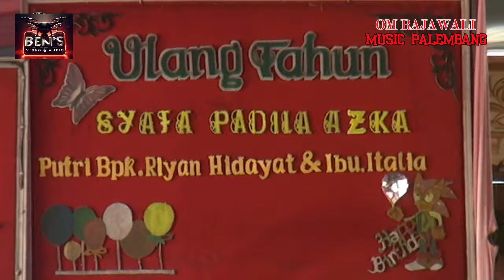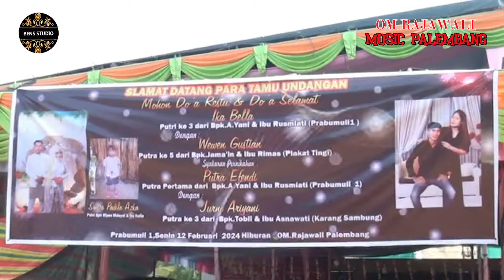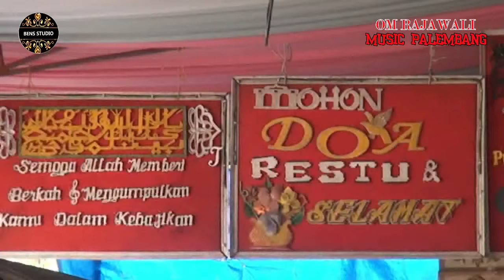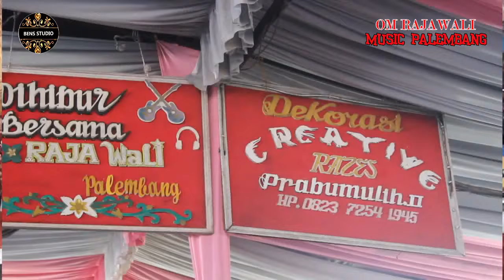FULL 1 JAM PART 2 || RAJAWALI MUSIK || DRUMAH YANI || TRANS PRABUMULIH 1 || 10-02-24